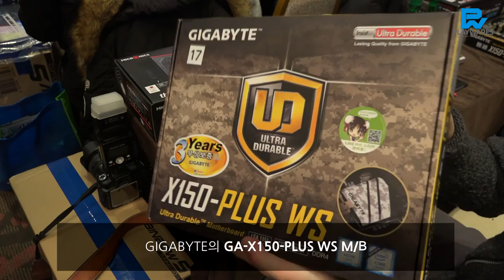기가바이트 워크스테이션급 PC 조립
기가바이트 메인보드 + XEON E31230v5 기반 PC조립 체험